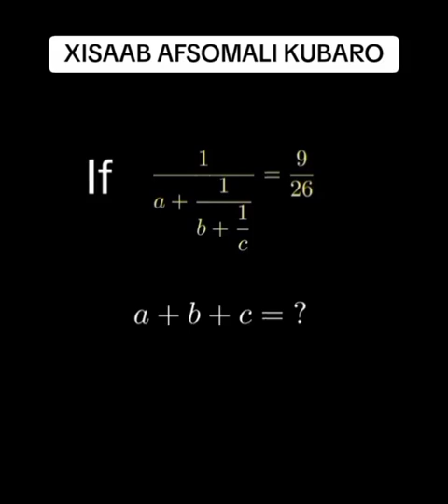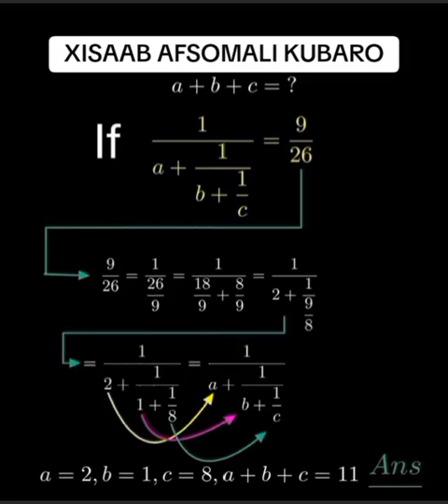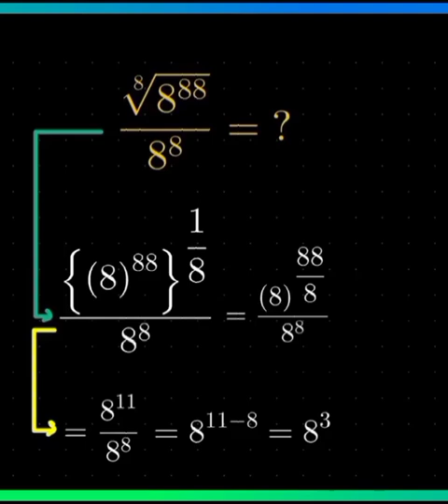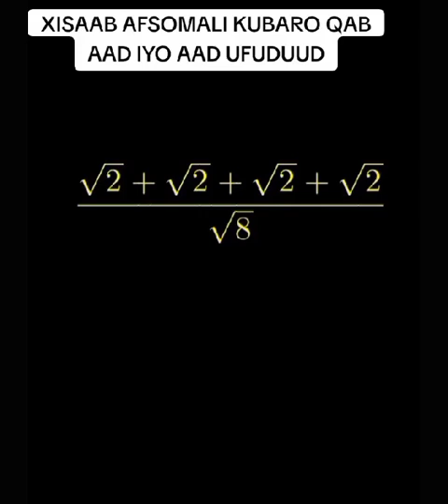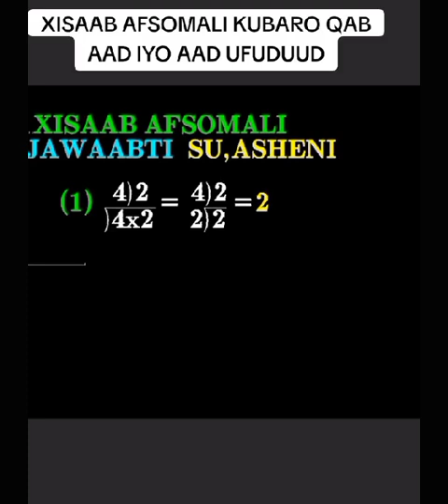Xisaab Afsomali Kubaro